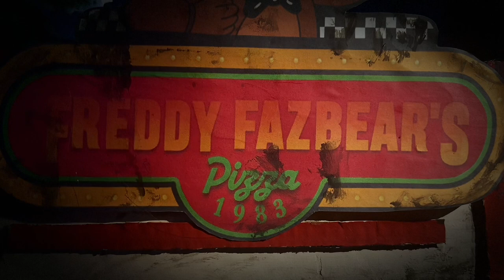Mike Schmidt vs Freddy Fazbear (fnaf stop motion)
It’s Mike’s last night as being security guard from Freddy Fazbear pizza until Freddy Fazbear shows up himself. Mike is so tired of this he decided to teach Freddy a lesson